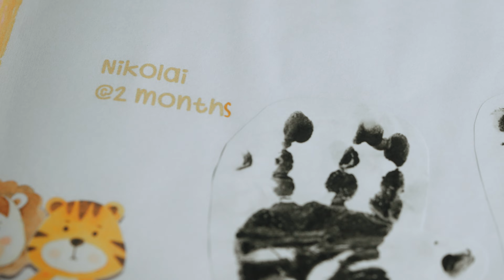The Christening of Nikolai & Nikolas in 4K UHD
Aji Nest  Prince Joy Imperial Gerona

Coordinator: Cydil Meras Villarante & Lea Mayocdan
Host: Efren Camillo Santos Jr.
Full styling: Xyville Creations
Photo: Still Art Studio
Catering: Spicy Catering
singer: Omaira Bayan
HMUA: Path Daval
Ledwall Lights & Sounds: Morvin fernandez